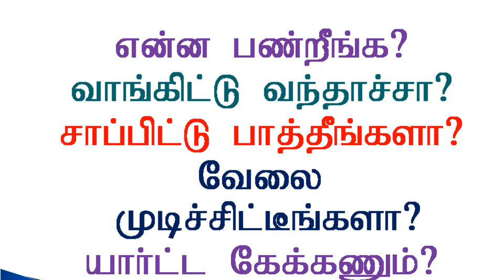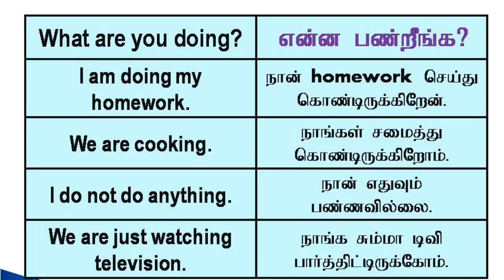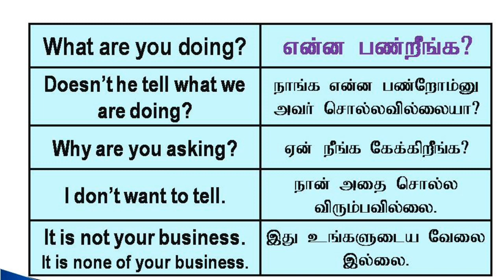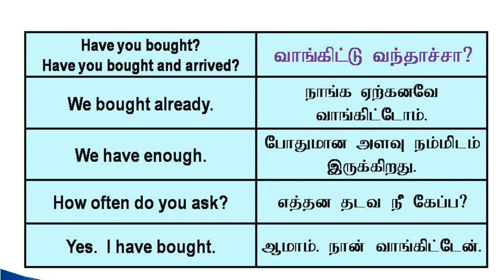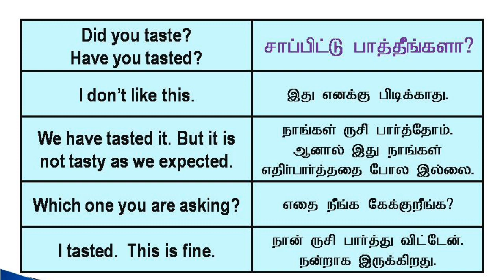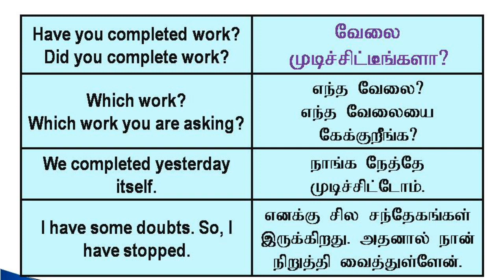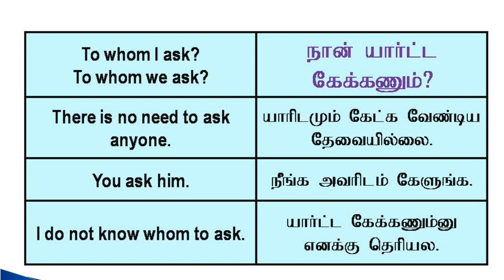Situational English Dialogue | Spoken English in Tamil | Sen Talks Plus English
Dear Viewers,
Thanks.